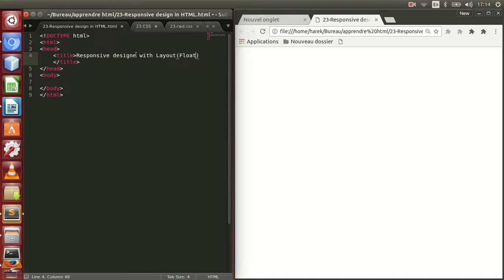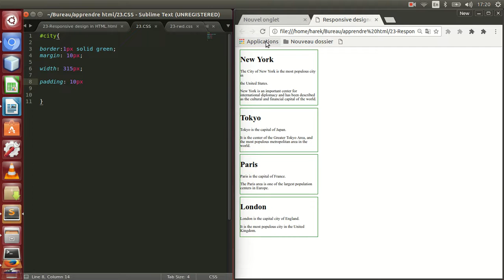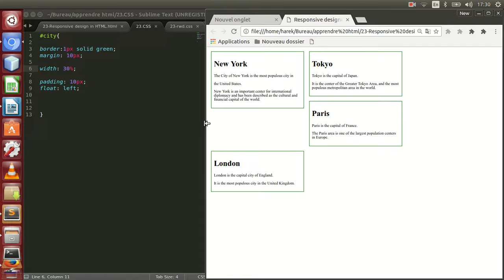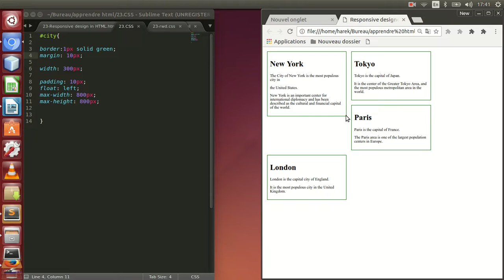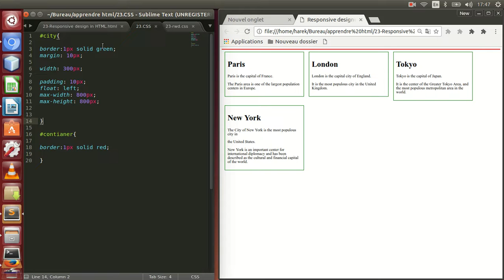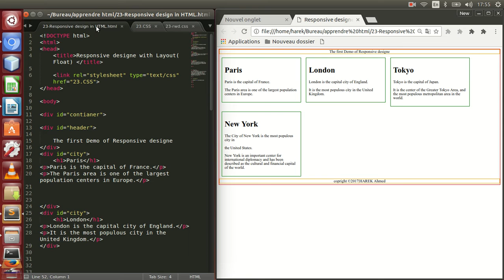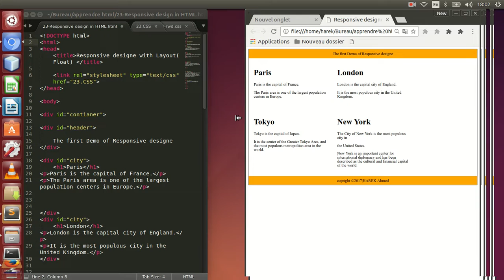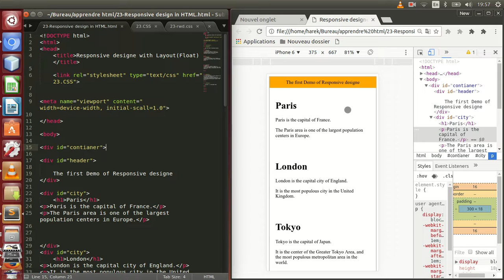23-Responsive Web Design in HTML تصميم ويب سريع الاستجابة في